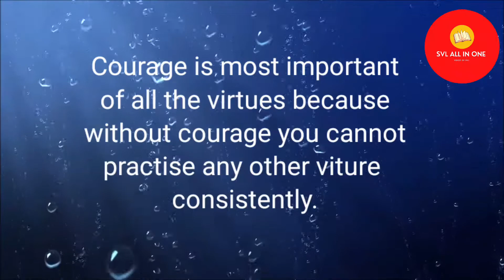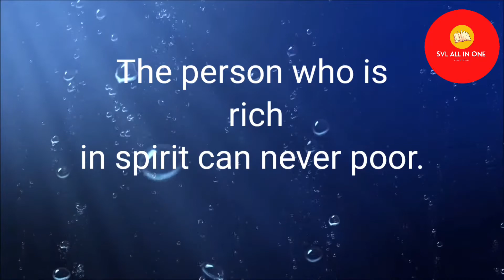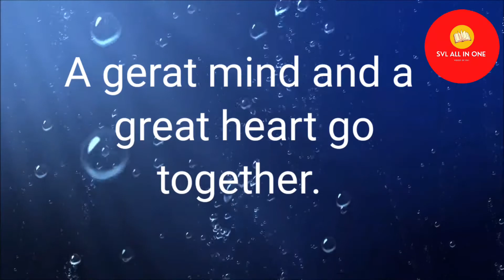quotations in english | life quotes | quotation marks | The person...poor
the content used in this video is only educational purpose

Your views and suggestions are needed with Macken. So that you can make videos on more interesting and useful topics.

 support with me. for more updating.
                                                                                                                            SVL ALL IN ONE

 Best Short Quotes About Life Ever Said
Top 25 Inspirational & Motivational Quotes by APJ Abdul Kalam
Best whatsapp status about life,Life status
 Best life quotes,Best words about life
THE GREATEST QUOTES OF ALL TIME
English proverbs through Telugu part 1
Spoken English Through Telugu
advanced
 Intermediate,quotations in english
 life quotes
life quotes
quotation marks
The person...poor